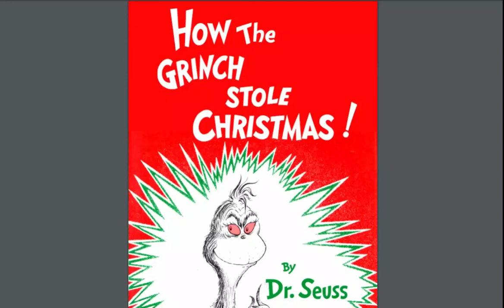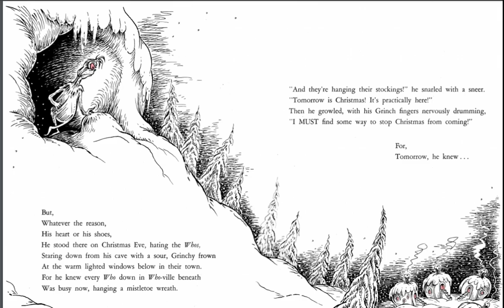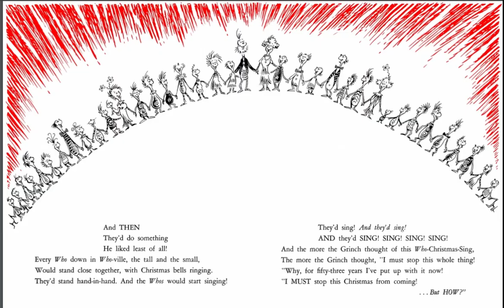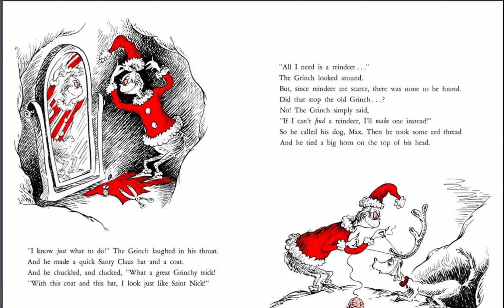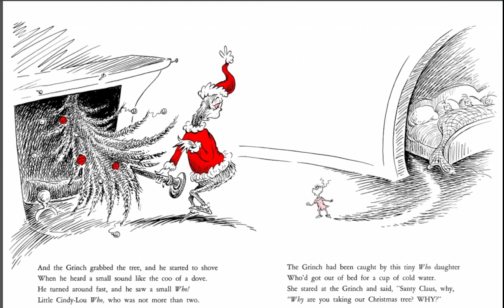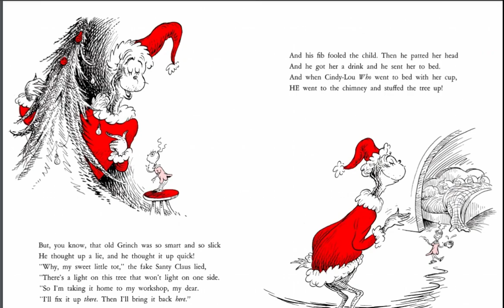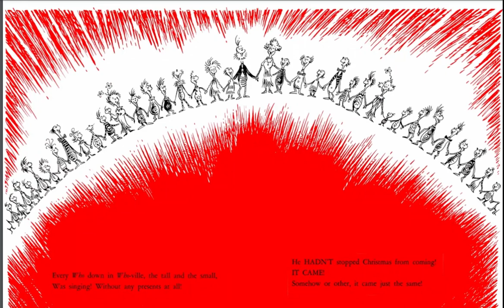How the Grinch Stole Christmas - Dr. Seuss - Read Aloud [HOLIDAY SPECIAL]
Hey Everybody!
Here's a beautiful classic by my favorite children's book author, Dr. Seuss.
Remember to enjoy this season!